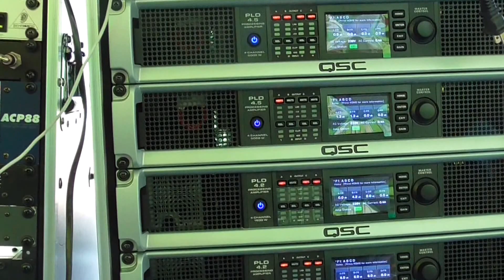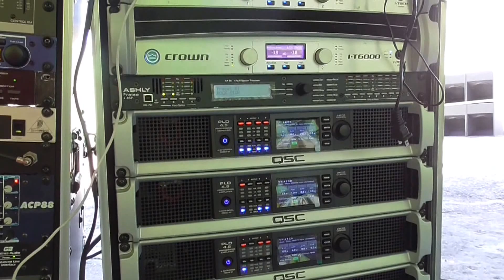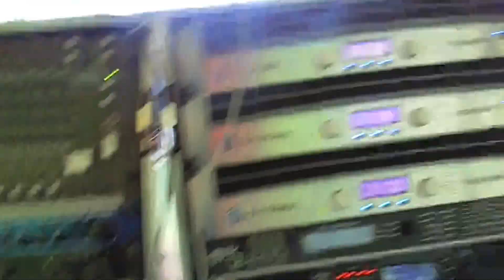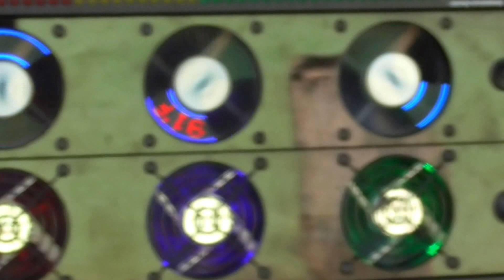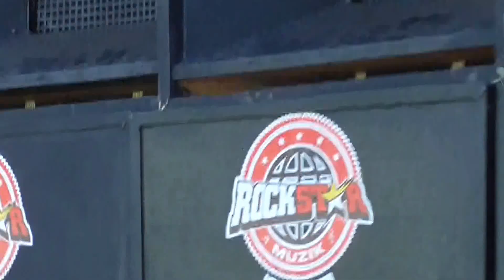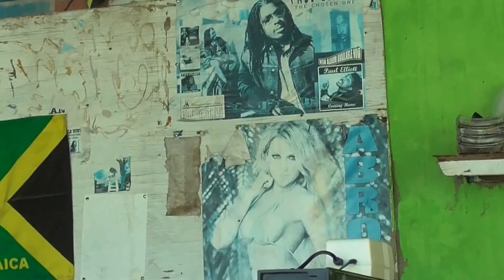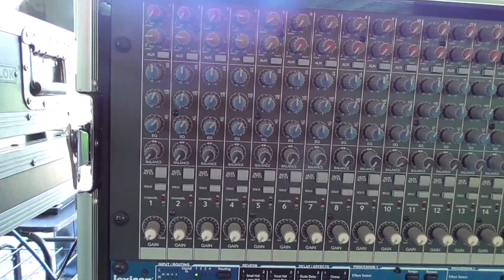ROCK STAR SOUND IN MONTEGO BAY 2014 PT. 3